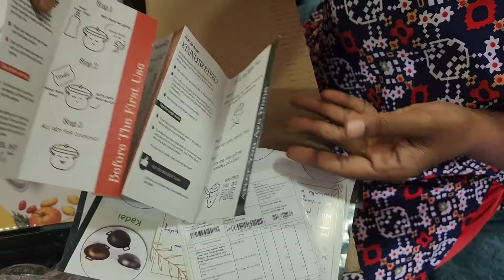கமலுக்காக நான் குடுத்த Gift 🎁🎁 | நான் தைத்த சுடிதார் | RK Family Vlogs